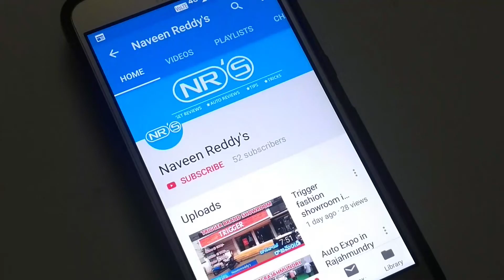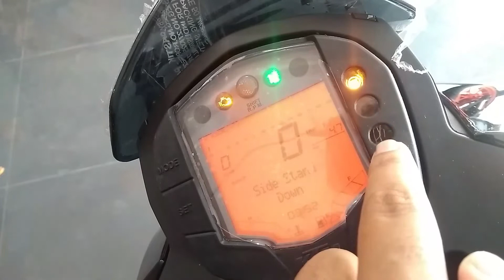ktm duke 125 review telugu | rajahmundry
Video Note:
KTM duke 125 review in telugu, specs and features.